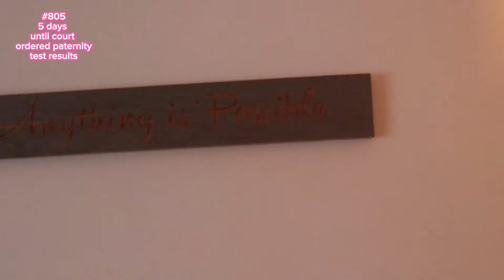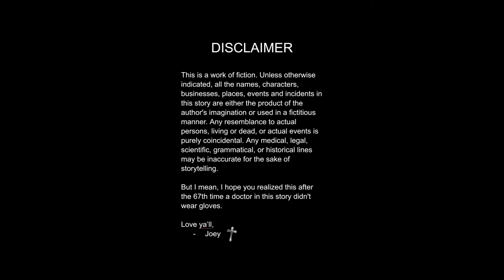#805 He wants to know the results...